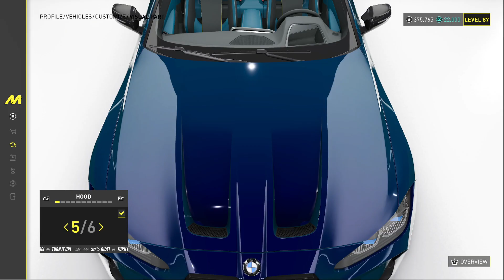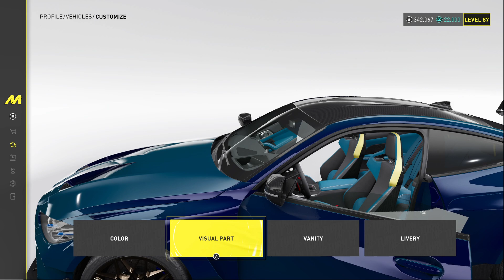Car Customization in Motorfest (BMW M4 Competition Coupe)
Customizing the 2021 BMW M4 Competition Coupe in The Crew Motorfest.

What do you think?  Should I have chosen something different?

- Mike
NotFooling AroundCrew